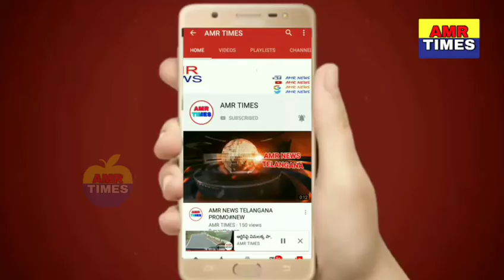90 కిలోమీటర్ల మైలేజ్,30 స్పీడ్.బ్యాటరీ బైకుతో జనగామలో ఆదర్శంగా నిలుస్తున్న యువరైతు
90 కిలోమీటర్ల మైలేజ్ 30 స్పీడ్..జనగామలో ఆదర్శంగా నిలుస్తున్న యువరైతు..బ్యాటరీ బైక్ మోపెడ్ తో ఉపయోగాలు చూడండి..